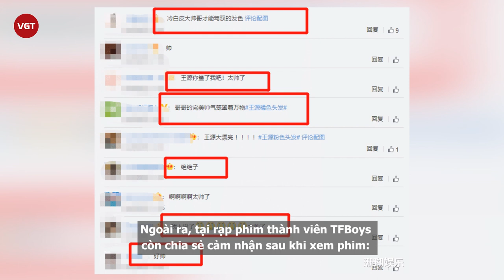Vương Nguyên (TFBoys) khiến dân tình “điên đảo” với màu tóc như hoàng tử truyện tranh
Mới đây, tại buổi công chiếu phim điện ảnh Chị gái tôi do Trương Tử Phong tham diễn chính, TFBoys Vương Nguyên đã xuất hiện với mái tóc màu hồng nổi bật, kiểu tóc này hiện nay đang được giới trẻ vô cùng ưa chuộng. Không chỉ fan hâm mộ bất ngờ mà cư dân mạng cũng chú ý đến sự mới lạ này vì những con trai bình thường không nhuộm màu quá sáng.